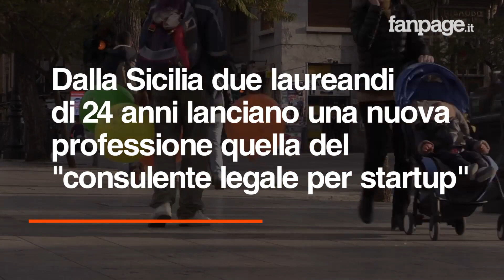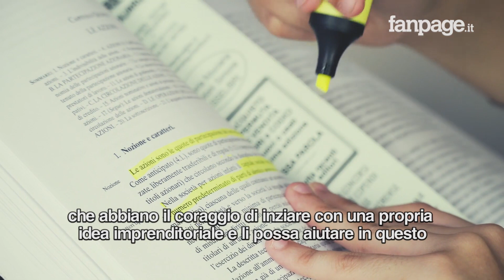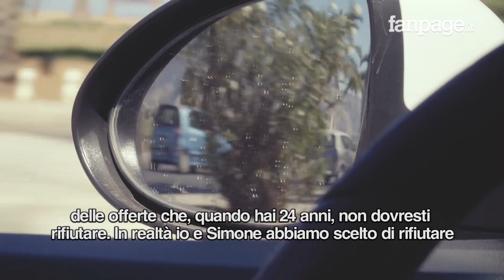Arriva il consulente legale per le startup: la nuova professione "creata" da due giovani siciliani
Chi l'ha detto che chi studia scienze giuridiche può fare carriera soltanto in un studio legale o notarile o entrando in magistratura? Simone e Manfredi, due ragazzi di 24 anni che presto si laureeranno in giurisprudenza, sono andati alla ricerca di nuove frontiere professionali e hanno fatto partire un progetto che prevede la formazione di una figura professionale nuova in Italia: il legal advisor per startup. Ovvero un consulente legale per le aziende appena nate che ha come scopo quello di dare le dritte legali giuste per evitare problemi o, nel peggiore dei casi, il fallimento. I due hanno già organizzato diversi corsi e hanno riscosso molto interesse